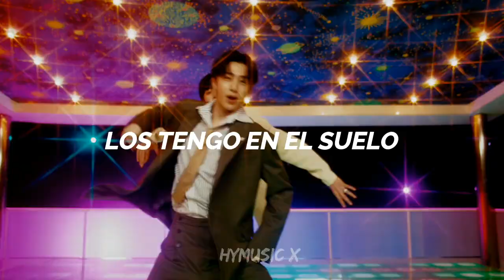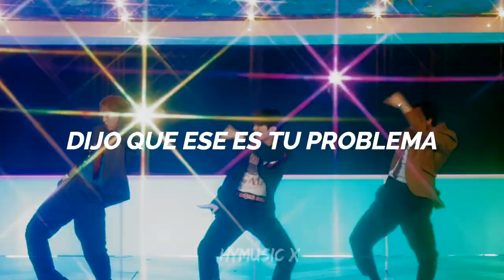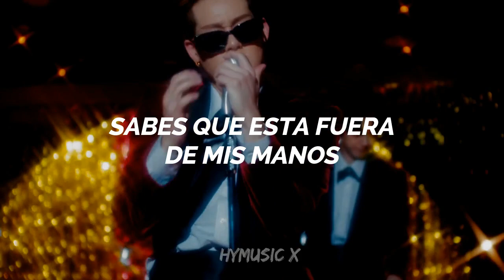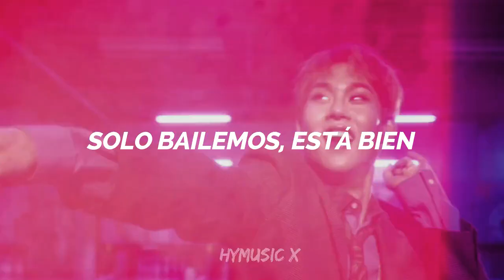MONSTA X - You Problem ''MV'' [Traducida Al Español/ Sub Español] By HyMusic X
By HyMusic X
Artista: MONSTA X
Canción: you problem
Anime:
Lanzamiento: 10/12/2021
Sub Español
Traducida Al español
Español Sub
MONSTA X
you problem